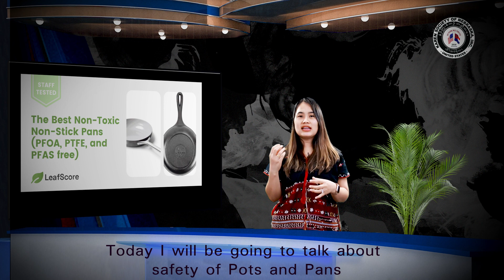Safety of Pots and Pans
According to medical experts, what you cook on can impact more than just whether your food gets crisp or burned. Some materials in frying pans, pots and baking dishes have the potential to expose you and your family to toxins.
Unhealthy fumes or metal leaching into food over time may cause damage to organs. There are certain toxins that are in cookware that could actually make us sick, or potentially long term create an environment within our body that maybe is difficult to detoxify.
And while some of these chemicals may not leach into food at levels high enough to cause standalone harm, it's the accumulation of toxins that can lead to concern such as Teflon [a nonstick coating]. The good news is that many of these toxins can be avoided by using best practices and making a few swaps. Use this guide to prioritize healthier cookware.
Materials to be aware of
Teflon: Some nonstick pans are sealed with a Teflon coating that can contain PFOA (perfluorooctanoic acid) or PTFE (Polytetrafluoroethylene), which can create toxic fumes when heated. These toxic fumes may cause what is known as “polymer fume fever.” Symptoms include breathing difficulty, fever and sore throat. “When [Teflon is] heated at high temperatures, the fumes that come out actually can make people sick.
Chipped or scratched pans: When pans get nicked or scratched, the surface coating is compromised, making it easier for potential toxins to leach into your food. If a pan has the Teflon coating, and you use a metal utensil on it or knife, the minute you cut into it, you're actually exposing more. Stainless steel pans that are badly scratched can potentially expose you to chromium and nickel, which in higher amounts may cause health issues like dermatitis, especially in those with nickel sensitivity.
Pots and pans to discard To cut down on toxin exposure, do your best to empty cupboards of cookware that contains materials mentioned above. But you don't have to toss all your pans at once.
Safer options
Ceramic cookware: This has become increasingly popular as a safer cooking option. Alternatively, some cookware brands are nonstick, but made with Teflon-free coatings.
Cast iron: Generally considered one of the safer metals for cookware. “Although the iron may leach into food, it is generally at small amounts”. If, however, you have a condition called hemochromatosis (also known as iron overload), “that's a situation where you wouldn't want to cook in a cast iron pan.
Read your label, free of PTFE, PFOA, PFAS
Stainless steel: Another generally safe option. But experts note that you should ideally refrain from cooking acidic foods, like tomato sauce, in these types of pans. “Stainless steel may have some heavy metals in it, such as nickel and chromium, that can leach, especially when cooking acidic foods. Just make sure to look for a high-quality steel pan and avoid scratching the pan to cut down on risk.
Glass: When it comes to cooking materials, “glass is one of the better, if not the best.
1. Be mindful of utensils: Some spatulas and stirring spoons can also contain toxins. Plastic utensils may contain Bisphenol-A (BPA) and other hormone disruptors, which can leach into your food when cooking. And just because something is BPA free, doesn't mean it's safer. Be aware that metal utensils can scratch up your pans, potentially creating more opportunities for chemicals to trickle into your food. It is safe to use wooden utensils for cooking.
2. Turn on the fan: Since cooking with chemical-laden nonstick pans can create harmful fumes, it's a good idea to turn the exhaust fan on when cooking. The fan can also help dissipate any smoke or gas from cooking on high heat.